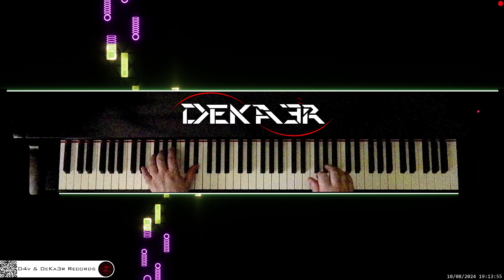🔴 irl 🎹 BALLAD OF LOVE • Piano Music